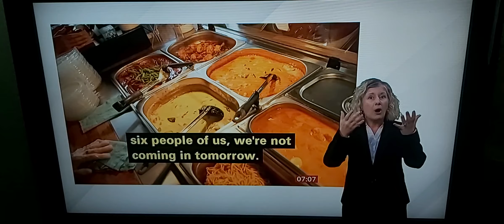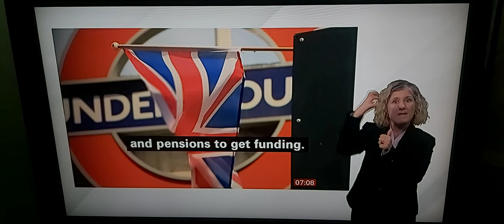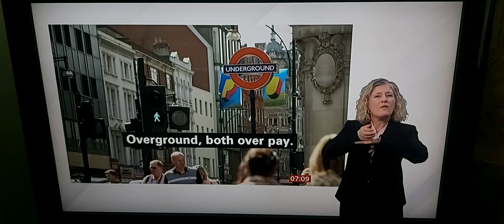Public Transport in London with strike affecting Underground, Overground & Buses/BBC Breakfast live!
BBC Breakfast News at 7.00am with BSL interpreter on BBC News Channel on Friday 19th August 2022.

BBC Transport Correspondent Caroline Davies reports.

Chan Chirawewa, Manager of The Great Thai Grab and Go.

John Leach, Assistant General Secretary of RMT Union.

Nick Dent, Director of Customer Operations of Transport for London (TfL).

BBC News Correspondent Simon Jones is live reporting at Ealing Broadway station in London, talks live to